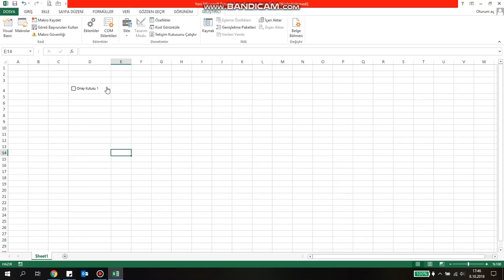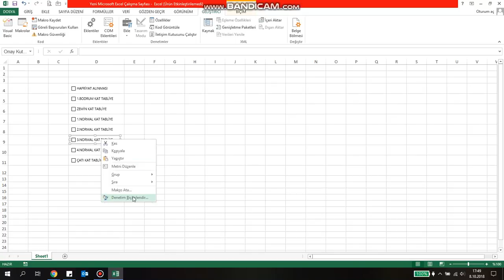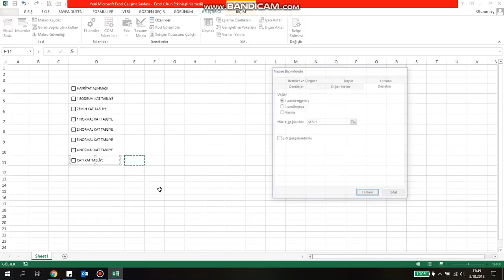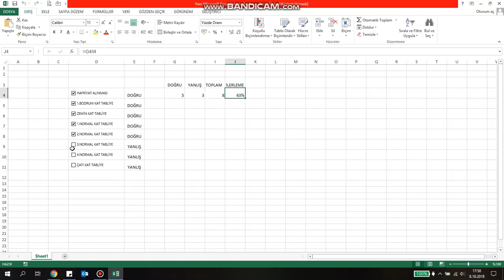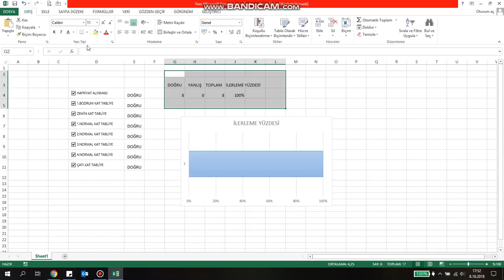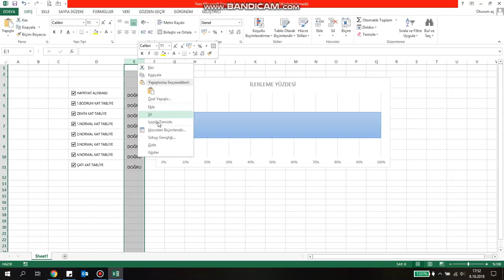Excel ile Dinamik İlerleme Grafiği Oluşturma-Create a Dynamic progress tracker with Excel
Excel ile dinamik ilerleme grafiği oluşturma. Dynamic progress tracker with Excel

Created By;
Sukru YILMAZ
Civil Engineer , Msc